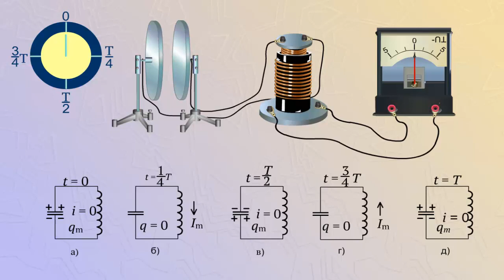Зависимость заряда конденсатора и силы тока от времени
Пусть в момент времени равным 0 конденсатор заряжен.
При замыкании цепи он начнет разряжаться и через катушку потечет ток.
При этом сила тока будет увеличиваться.
Благодаря явлению самоиндукции в катушке возникнет ток самоиндукции, который будет направлен против тока в цепи.
Поэтому сила тока в катушке будет нарастать постепенно и достигнет максимального значения, когда конденсатор полностью разрядиться в момент времени равным 1/4 периода.
Затем сила тока начнет постепенно уменьшаться, поскольку в этом случае ток самоиндукции будет направлен так, чтобы поддержать ток в цепи.
В момент времени равный 1/2 периода ток прекратится, при этом конденсатор перезарядиться.
Нижняя пластина теперь будет заряжена положительно, а верхняя - отрицательно.
В следующий момент времени конденсатор начнет разряжаться, через катушку потечет ток, однако его направление будет противоположном направлению тока в первой половине периода.
В момент времени равны 3/4 периода сила тока достигнет максимального значения, а затем начнет уменьшаться.
Конденсатор будет перезаряжаться.
В момент времени равные целому периоду ток прекратится, конденсатор окажется заряженным так, как в начальный момент времени.
Процесс начнет повторяться.
Таким образом заряд конденсатора изменяется периодически от максимального значения до 0, затем до максимального значения но противоположного знака, затем опять до 0.
Сила тока также изменяется, но ее значение максимально в тот момент когда заряд конденсатора равен 0.